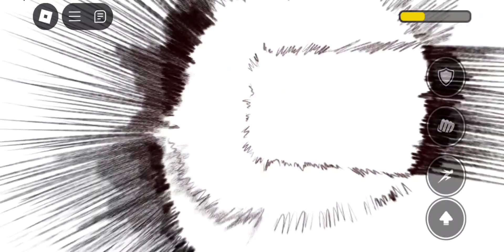Grinding using Atomic Samurai aka Blade master in TSB (The Strongest Battlegrounds) ROBLOX